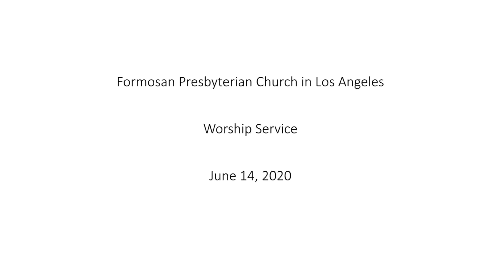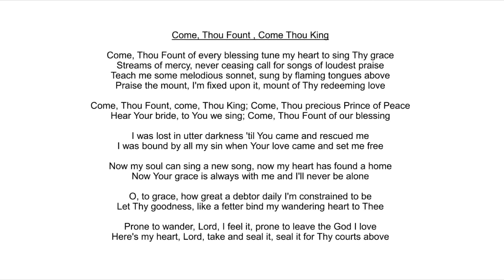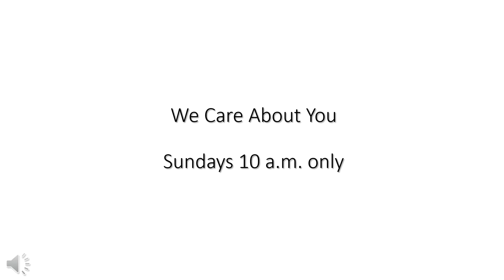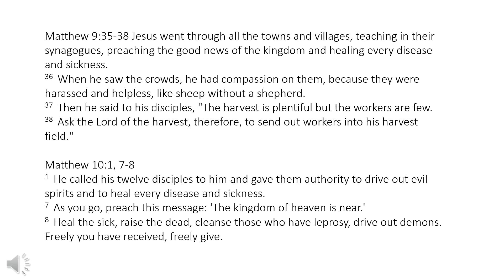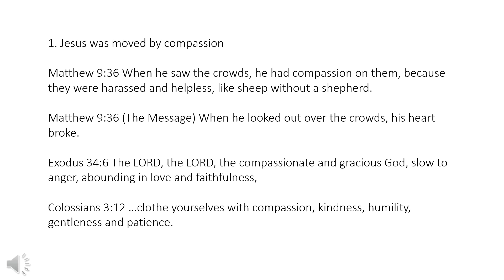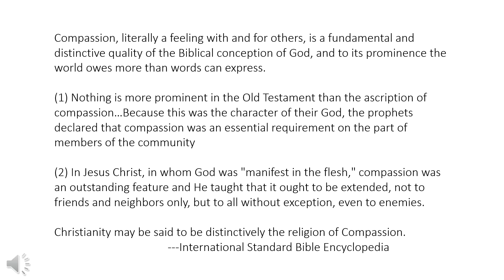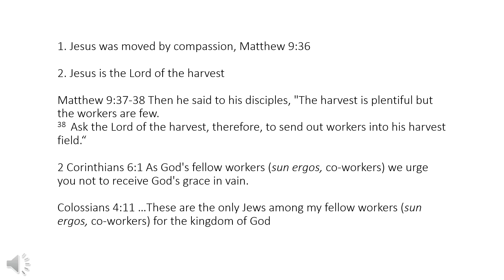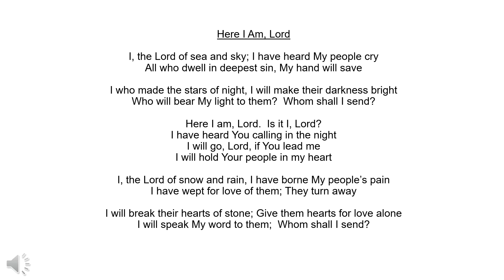FPCLA - Sunday, June 14, 2020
Sermon by Rev. William Lew
Songs by FPCLA English Worship Band, Led by Wayne Lin
1. Come, Thou Fount, Come Thou King
2. Hear, Oh Lord and Answer